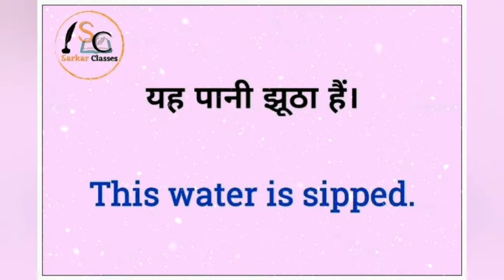तुम जाओगे नहीं? / इस तरीके के अंग्रेजी को सीखने के लिए इस चैनल को सब्सक्राइब करें। / Spoken English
Spoken English for all
"Sarkar Classes"
For : SSC, Bank, Air force, NDA, CDS, CSAT & Others
In this Video I am going to teach you daily use sentences...

**English Language के डर को भगाएं Badal Sarkar Sir के पास आए और English को Result Making Subject बनाएं।**

For:- SSC,BANK,CAT,RAILWAYS AND ALL
OTHER COMPETITIVE EXAM